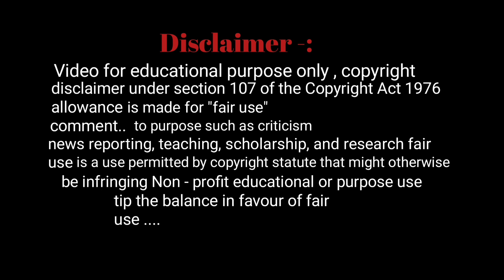SHONGSHIT KI NONGRWAI KA | NRMB | GROUP | HAKA SNGI IATHOH HA MYRWA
Ka kynhun nongtem ba thymmai napoh ka thaiñ Elaka Narpuh East jaiñtia hills district